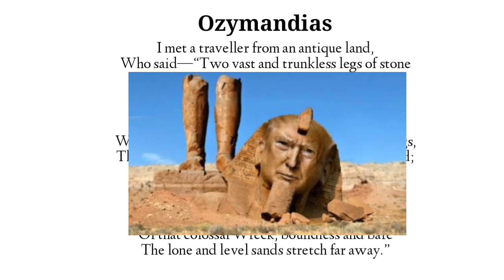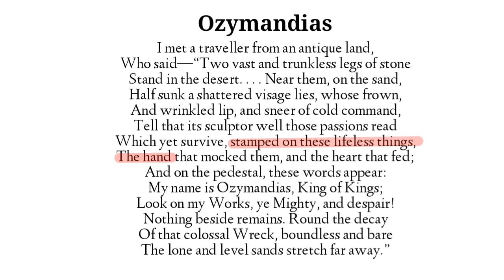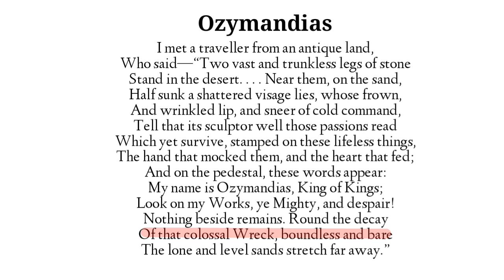Ozymandias: Percy Bysshe Shelley Summary Analysis and line by line explanation in Hindi